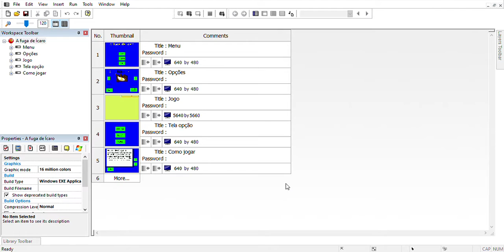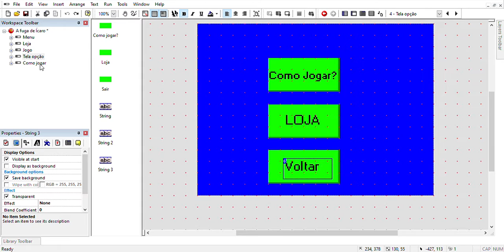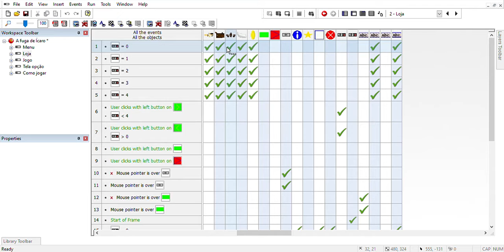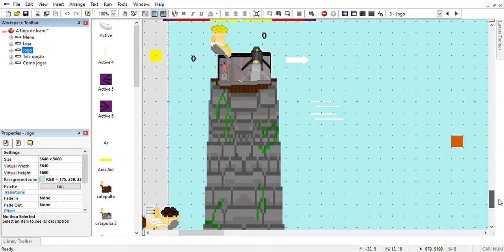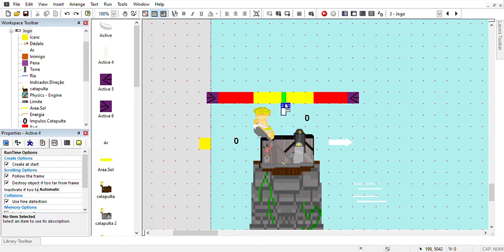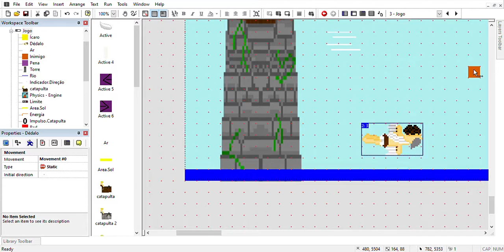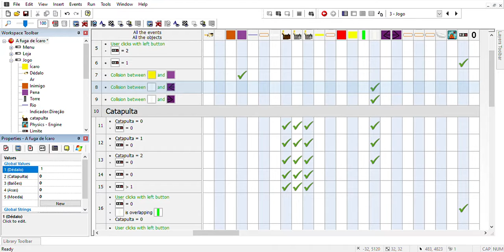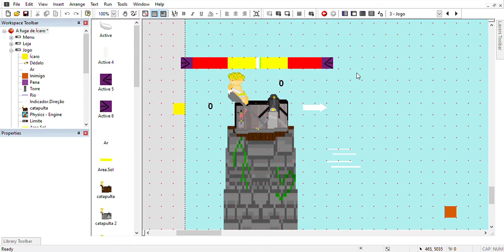Estou fazendo um jogo #04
Essa é parte 4 do jogo que estou desenvolvendo para uma GameJam, nesse  vídeo decidir fazer o jogo enquanto eu não estava gravando, porque assim posso ter mais tempo para fazer o jogo e também estou tentando ver se fazer conteúdo, onde eu faço o jogo primeiro e explico depois no vídeo fica melhor para vocês e para mim.